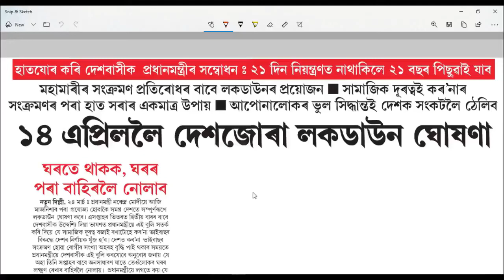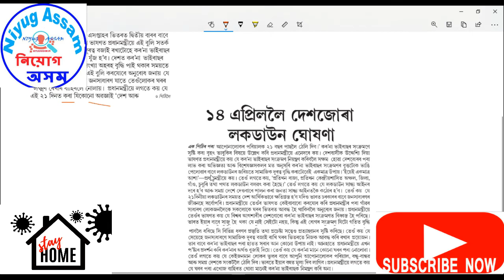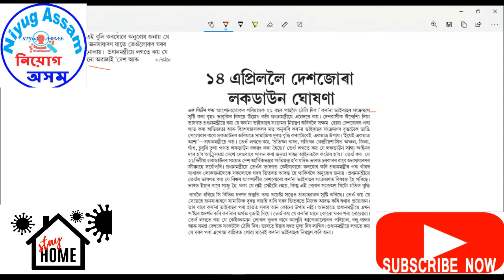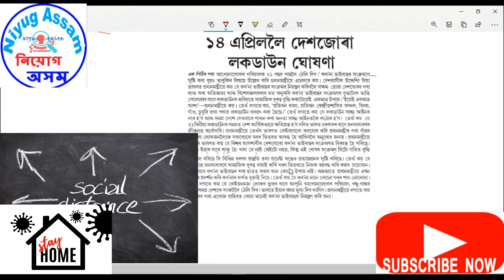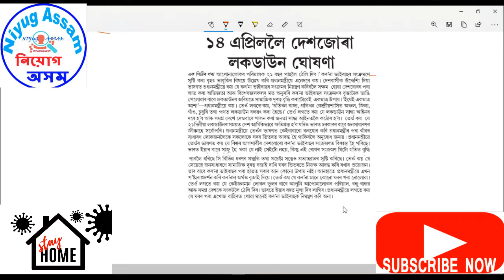||১৪ এপ্ৰিললৈ দেশজোৰা লকডাওন ঘোষণা|| কৰ'ণা ভাইৰাছ কিদৰে বিয়পে?||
ধন্য়বাদ।